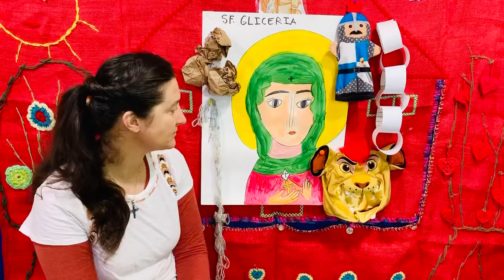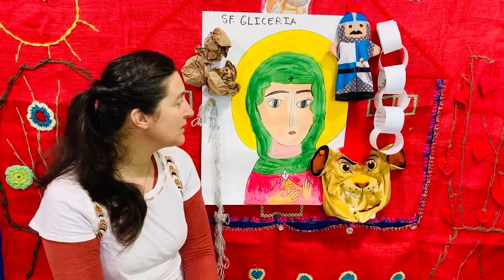13 mai -Sf. Gliceria